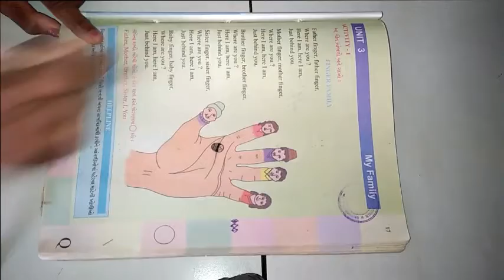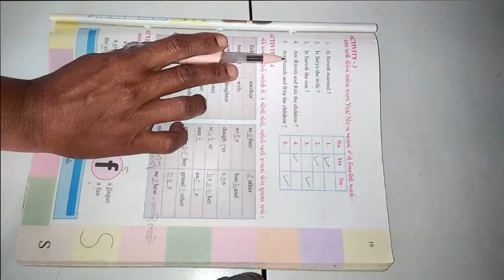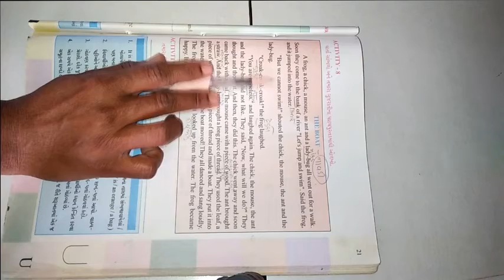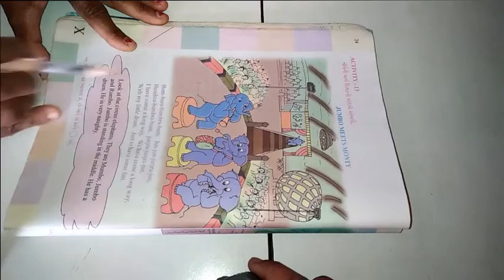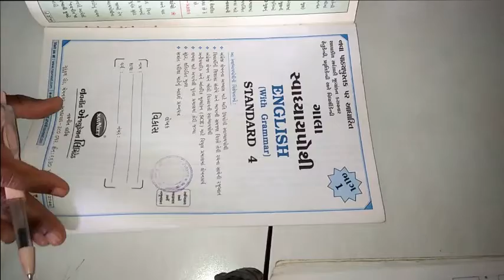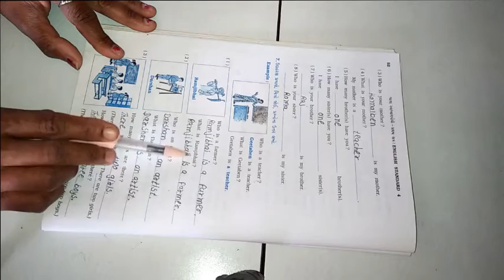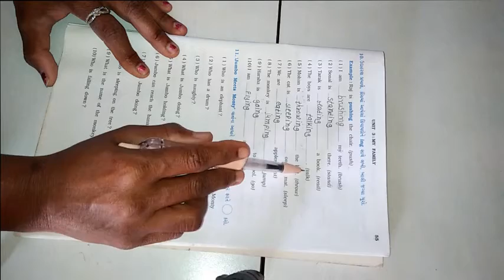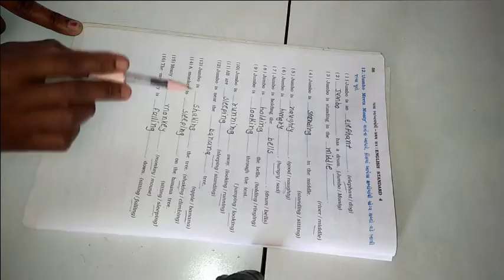ધોરણ ૪ વિષય અંગ્રેજી પ્રથમ સત્ર Lesson 3 My Family